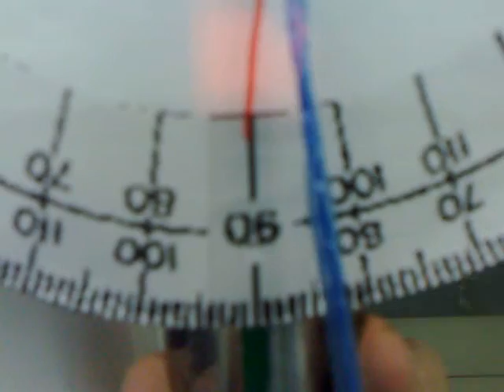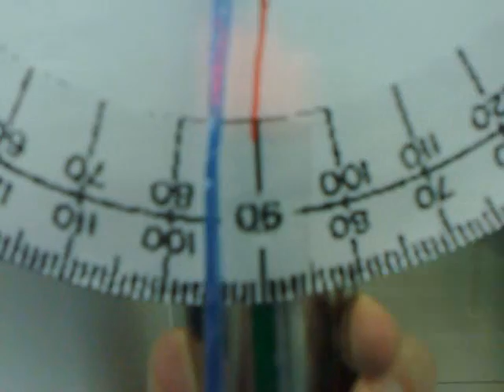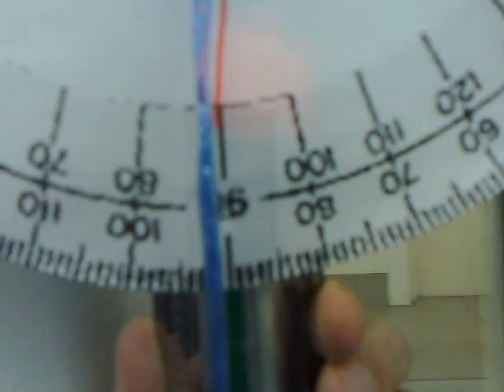Riding the MRT with a homemade accelerometer